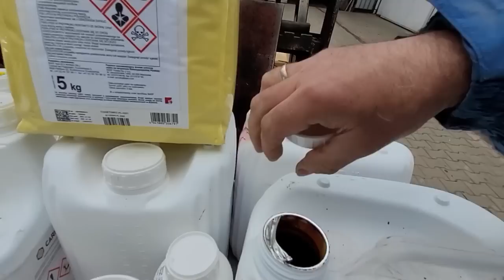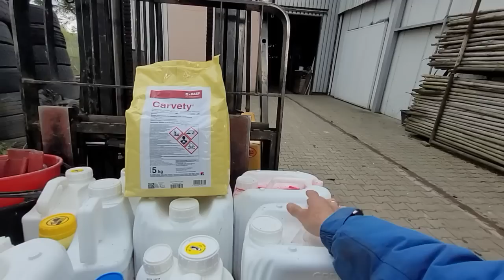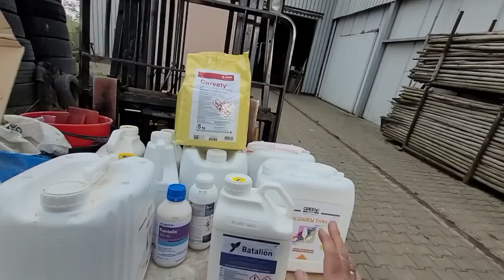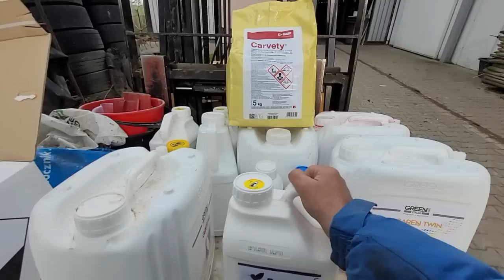35 komunikat sadowniczy z dnia 27.04.2023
Bardzo trudne wybory przed nami, teraz jak się pomylimy w ochronie będziemy ponosić konsekwencje do końca sezonu.